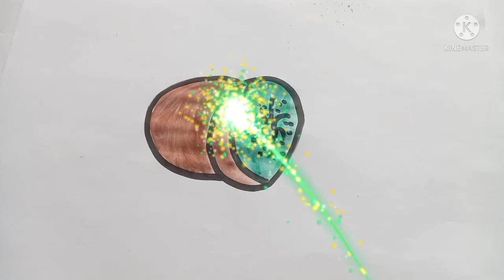How to draw kiwi for children/Drawing and Coloring for kids/